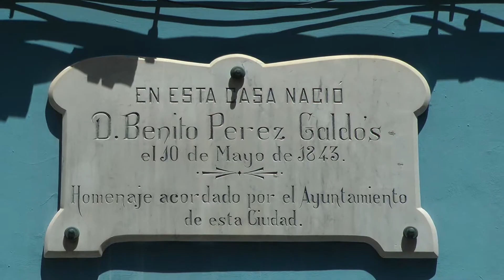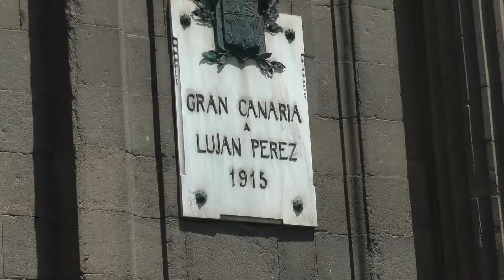Streets of Las Palmas | Gran Canaria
A look at the stunning and traditional streets of Las Palmas on the sunkissed isle of Gran Canaria in the Canary Islands.

Apologies about the shakiness. Some dimwit at YouTube decided to remove the stabilise function.